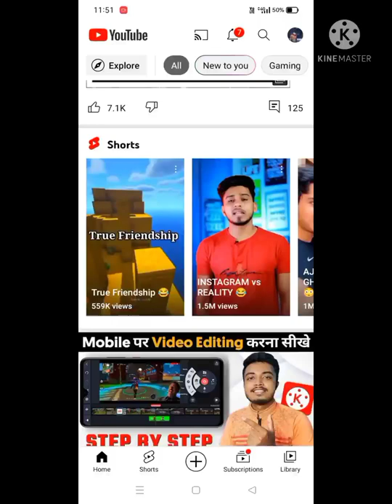Instagram ka reality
INSTAGRAM KI REALITY#shorts badge99 bubby ustad ajjubhai Total gaming